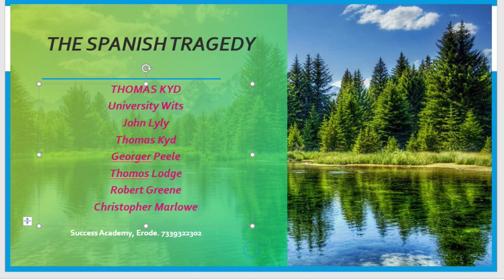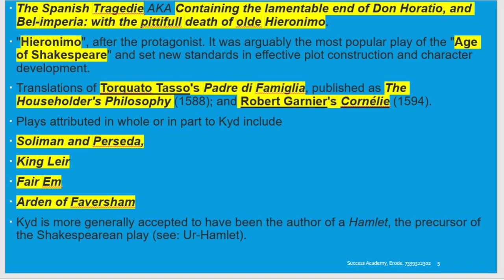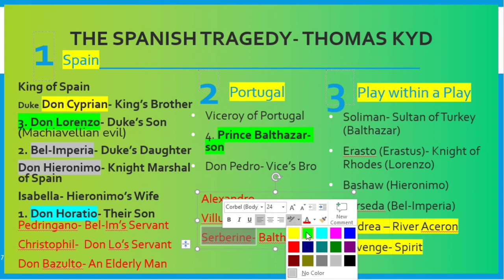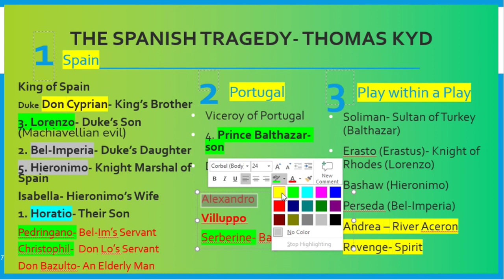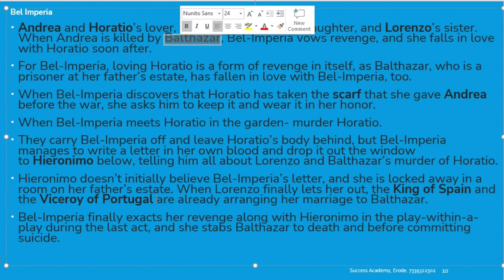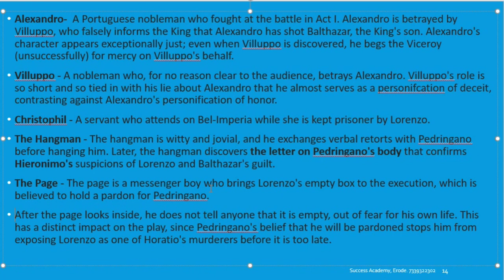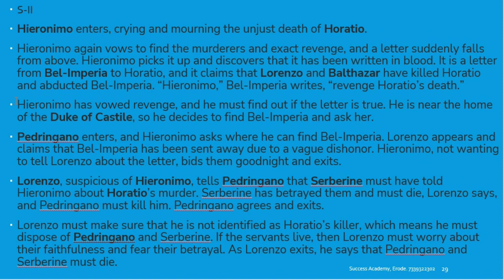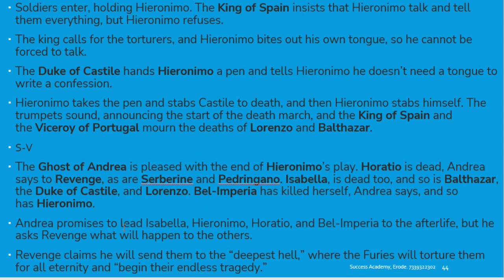The Spanish Tragedy by Thomas Kyd